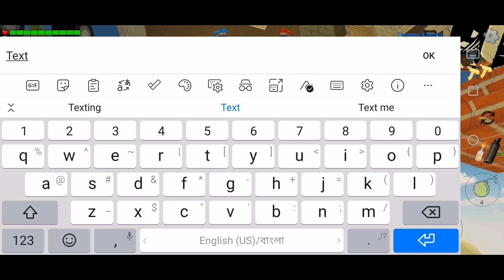Chicken Gun Mod || Playing ChaloHouse Game || Pro VS Hacker || Level 77 || Best Online Games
Chicken Gun Game Gameplay Best Games Games Game The Game Mod Menu Chicken Gun Squid Game Best Online Games For Android 2020 Memes Wars Memeswars 2 Strikefortressbox

Love you guys infinite😍😍